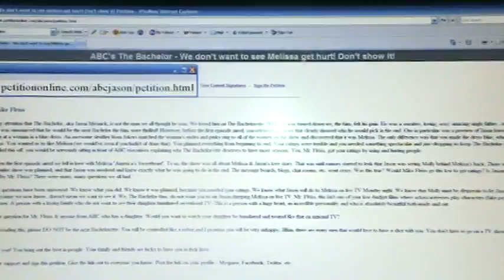A PETITION TO ABC, THE BACHELOR, MIKE FLEISS & JM. PLEASE SIGN!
This petition was created a few hours ago.  It should have been created a few weeks ago, but it's better late than never.  If any of you feel the same way that a lot of other fans do and you want to voice your opinion and take a stand, this is your last chance.  It probably won't work, but at least it will let everyone know the truth.  It will also let Mel & Jill know how much we care about them!  Please sign and pass it on.  Monday night is just around the corner!  Thanks.